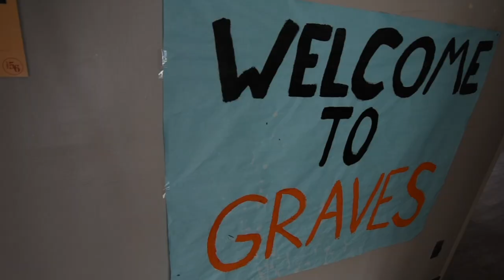In Memory of Auburn's Hill Dorms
Auburn Facilities Construction Project Manager Kelly O'Neal-Young is in charge of the Hill dorm demolition and spent her collegiate years in the complex. She talks about her memories while taking one last look inside!